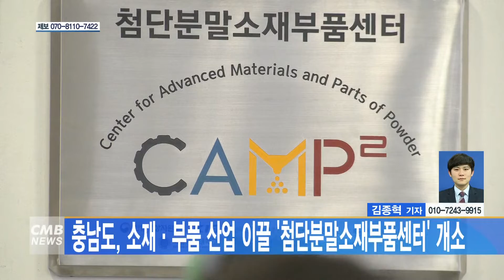[대전뉴스] 충남도, 첨단분말소재부품센터 개소